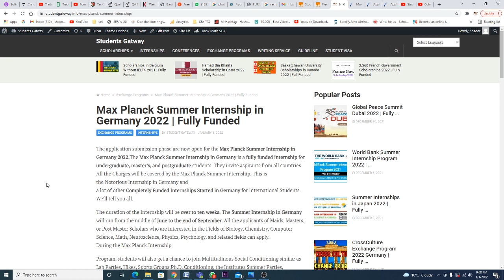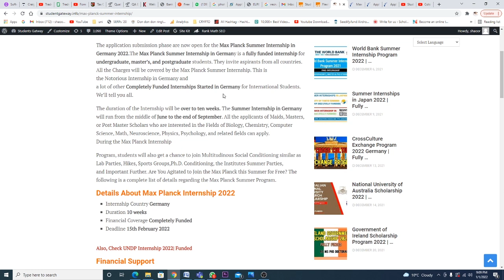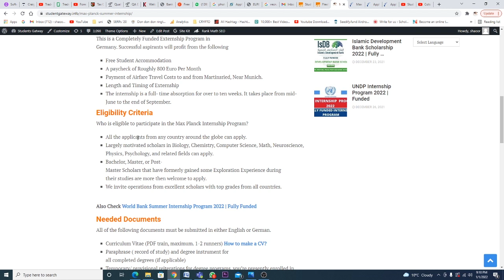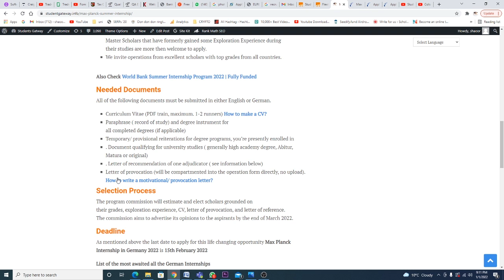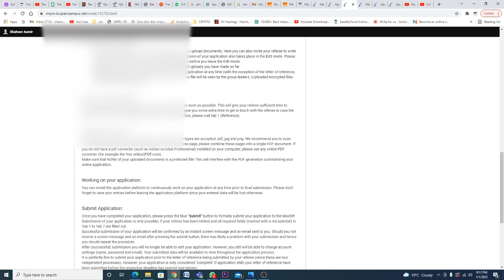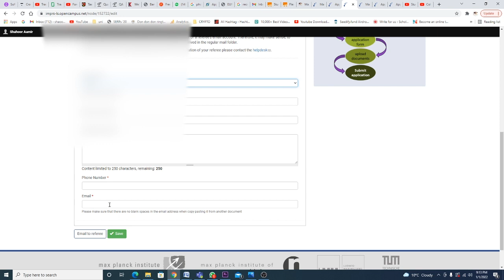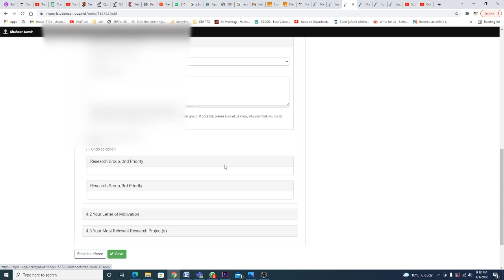Max Planck Summer Internship in Germany 2022 | Fully Funded